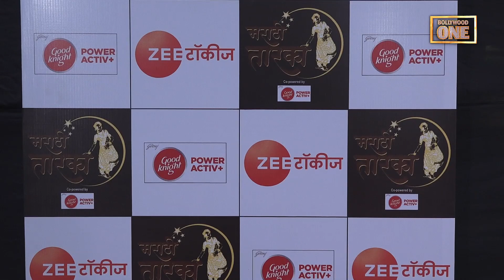Sara Ali Khan, Kangana Ranaut and many more At The Red Carpet Of Marathi Tarka 2019 | Bollywood One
Sara Ali Khan, Kangana Ranaut and others attend Marathi Awards 2018.  Sara Ali Khan is all smiles as she arrives at the Zee Talkies Marathi Taraka Awards 2019 in Mumbai on January 13.. Watch the video to know more ! | Marathi awards | Bollywood stars | Hindi cinema | Bollywood One